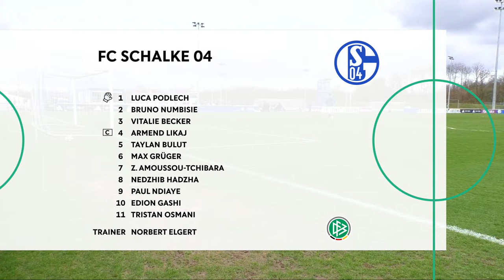FC Schalke 04 U 19 vs. SC Freiburg U 19 | DFB-Pokal der Junioren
Schau das Halbfinale des DFB-Pokal der Junioren zwischen dem FC Schalke 04 U 19 und dem SC Freiburg U 19 auf dem YouTube Kanal vom DFB!